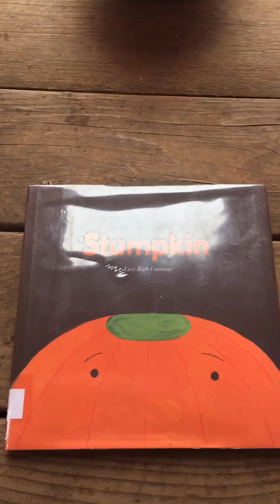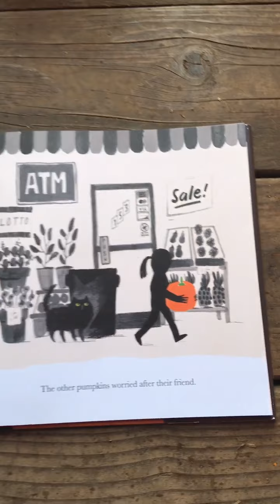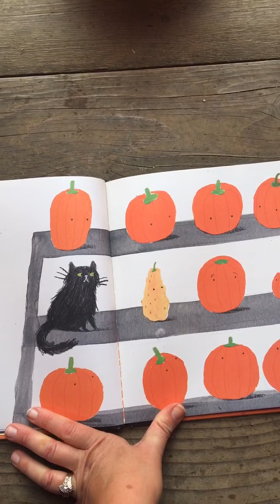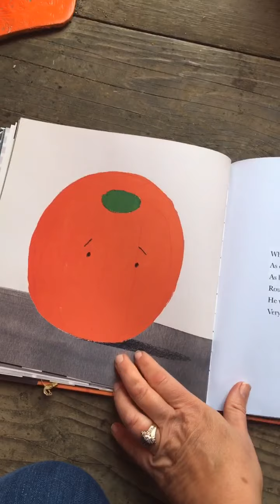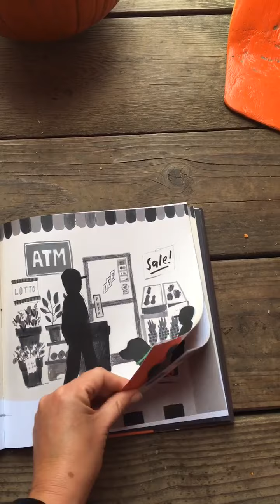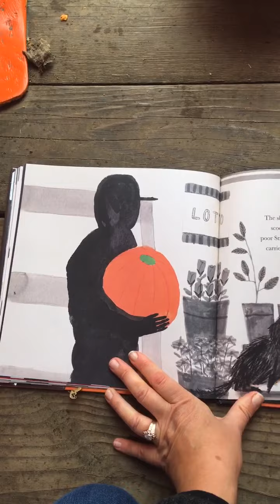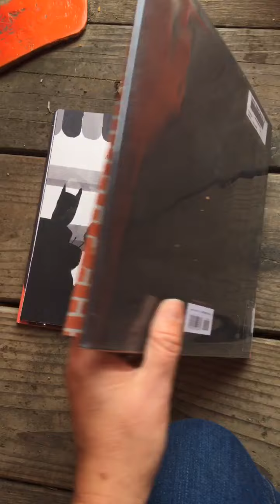Stumpkin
Mrs. Nelson reads a pumpkin book at the pumpkin patch.